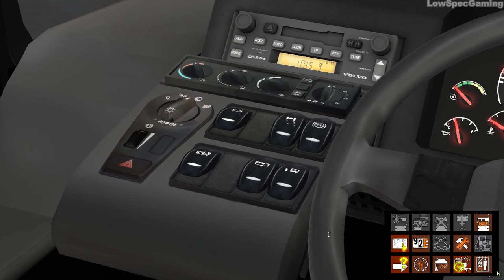OMSI 2 • Volvo 7700 // Berlin X10 - Route 601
⬇️SPECS:
➤ OS: Windows 7 Ultimate 64-bit
➤ CPU: Intel Core i5 3470S @ 2.90GHz
➤ RAM: 16.0GB
➤ GPU: NVIDIA GeForce GTX 1050 Ti 4GB (Gigabyte)
➤ Wheel: Logitech Driving Force GT